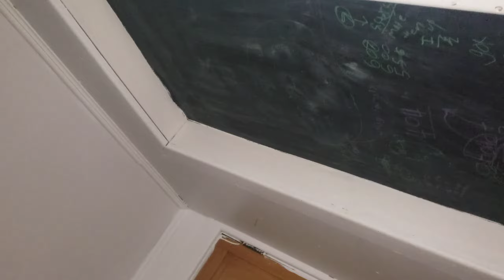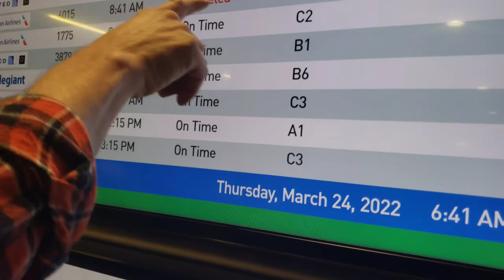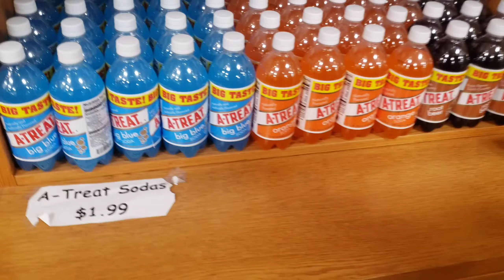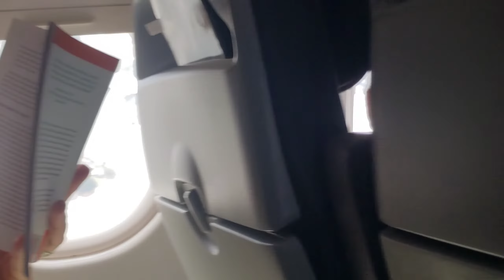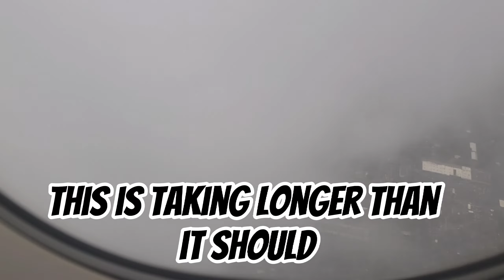VACATION TO FLORIDA (PART 1)